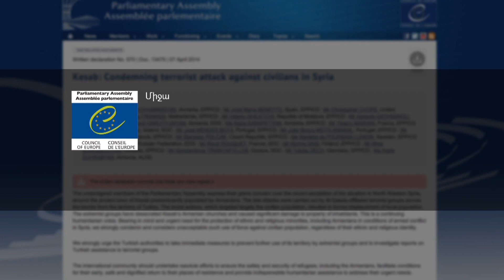Քեսաբում տեղի ունեցածը դատապարտող փաստաթուղթ՝ ԵԽԽՎ-ում armeniatv.am